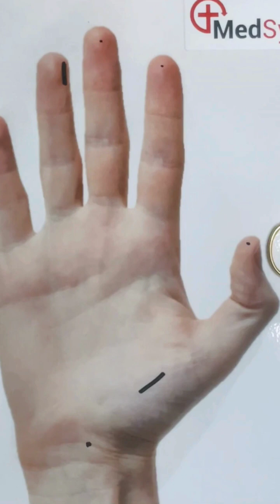Carpal Tunnel Syndrome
Go Pro With Our Resources For Aspiring Surgeons Community (includes YouTube Membership with no extra cost!)

Get Your Home Simulation Kit:
Skin Pad